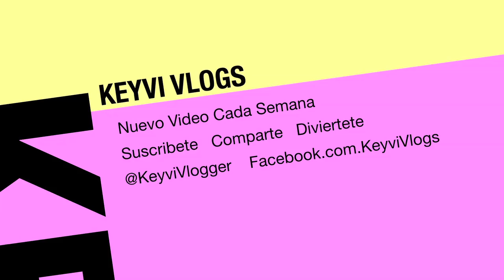HOMBRES AJENOS • Vlog #20 ♥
HOLA Amig@! Si te gusto por favor dale click en "Me Gusta" ponlo en "Favoritos" y "Compartelo" Quieres hablar conmigo? Abre AQUI ↓↓↓

Twiteameeee   Mi Twitter: @KeyviVlogger
Escribemeee   Mi Facebook: Keyvi Vlogs